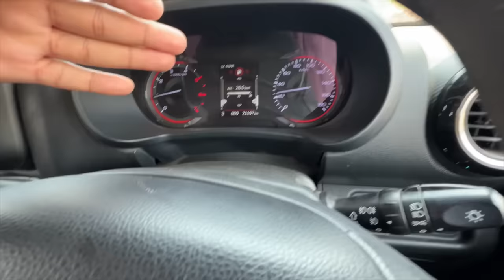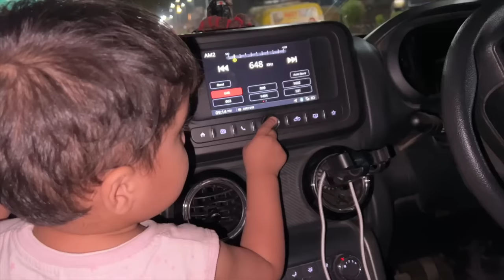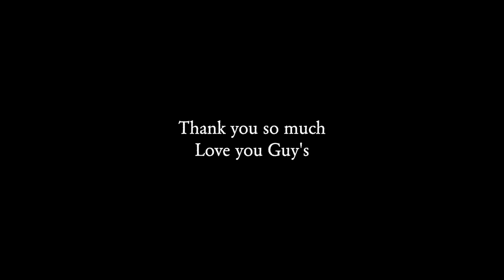Aditi milne gai to ponsa bahut roi 😭